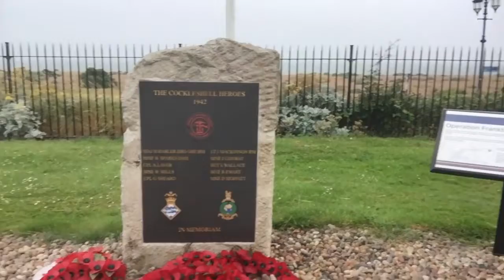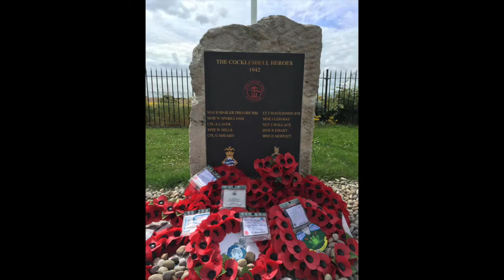Day 8 of The 22 Push Up Challenge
Day 8 of The 22 Push Up Challenge at the Cockleshell Heroes Memorial